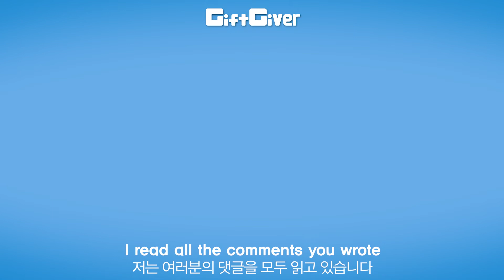[Color Pencil Drawing]Vikings_floki(바이킹스 플로키 그리기)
넷플릭스에서 알게되어 아주 재미있게 보았던
'바이킹스' 라는 미드에 나오는 '플로키'라는 목수 캐릭터 입니다.
조연이지만 마지막 까지 아주 비중이 높은 인물입니다.
I found out about Netflix
A carpenter character called Floki in the midst of the Vikings.
I'm supporting you, but I'm very heavy until the end.